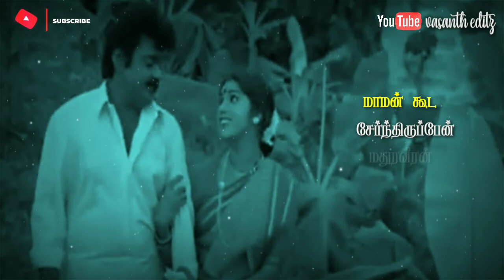💙𝓪𝓭𝓲𝔂𝓲𝓵𝓪 𝓼𝓮𝓽𝓱𝓲 𝓼𝓸𝓵𝓵𝓲 𝓼𝓸𝓷𝓰💙𝔀𝓱𝓪𝓽𝓼𝓪𝓹𝓹 𝓼𝓽𝓪𝓽𝓾𝓼 𝓽𝓱𝓪𝓶𝓲𝓵💙𝓮𝓷 𝓪𝓪𝓼𝓪𝓲 𝓶𝓪𝓬𝓱𝓪𝓷 𝓶𝓸𝓿𝓲𝓮💙𝓿.𝓿 𝓮𝓭𝓲𝓽𝔃💙